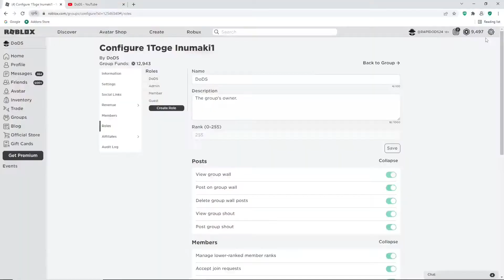ANIME DIMENSIONS ALL *NEW* CODES FOR JUNE 2022 | CODES FOR ANIME DIMENSION ON ROBLOX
Tittle : ANIME DIMENSIONS ALL *NEW* CODES 2022| ALL NEW *SECRET CODES* ON ANIME DIMENSION (ROBLOX)

Hello everyone :)
in this video I'm going to show you all new and working codes on "anime dimensions" I hope the video help you.

Tittle : ROBLOX ANIME DIMENSION *NEW* CODES 2022|NEW *CODES* FOR ANIME DIMENSION

CODES FOR ANIME DIMENSION
NEW CODES FOR ANIME DIMENSION
NEW CODES FOR ANIME DIMENSION 2021
ANIME DIMENSION CODES